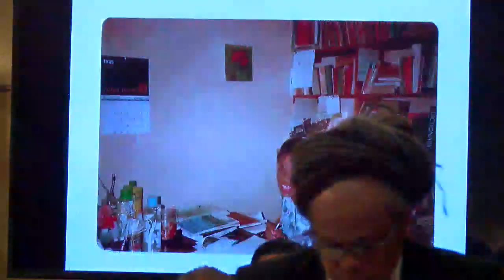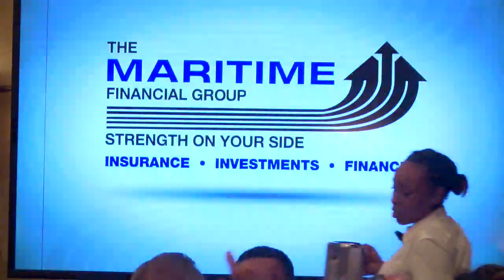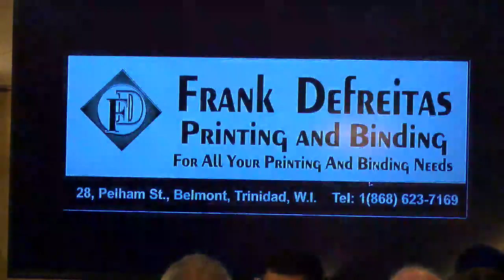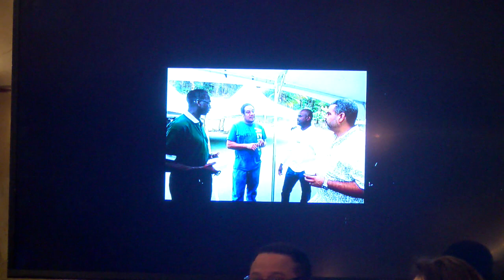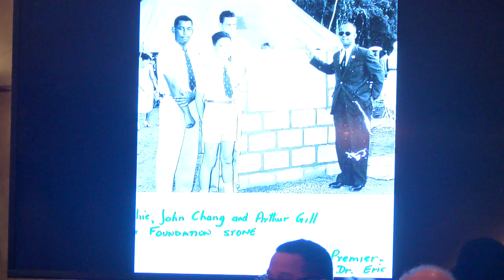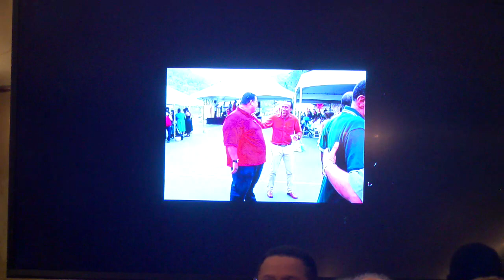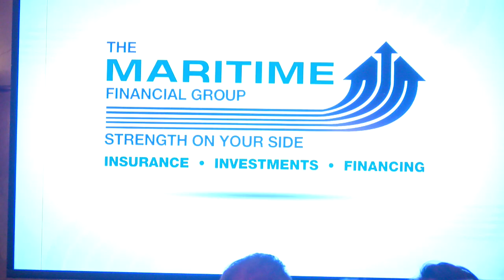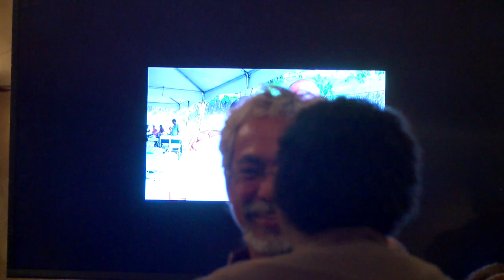TCAA 2018 Trinity College Hall of Fame Induction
TCAA 2018 Trinity College Hall of Fame Induction held on Saturday 14th of April, 2018.